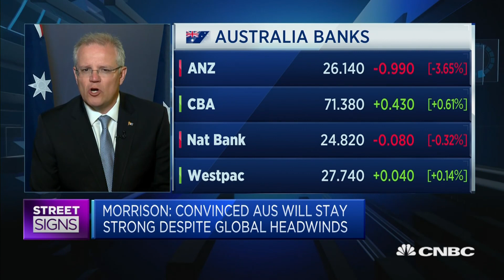Free trade agreements are 'critical': Australia's prime minister | Street Signs Asia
Australian Prime Minister Scott Morrison says his government has a "strong agenda" to promote economic growth in the country.